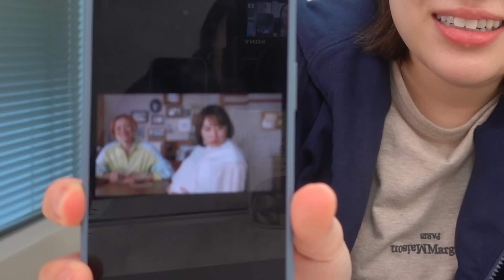【愚痴共有会】激オコさん多すぎて5月病ぶっ飛びましたＳＰ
丸山礼 (26)
ものまねタレントYouTuber
ファッションブランドプロデューサー